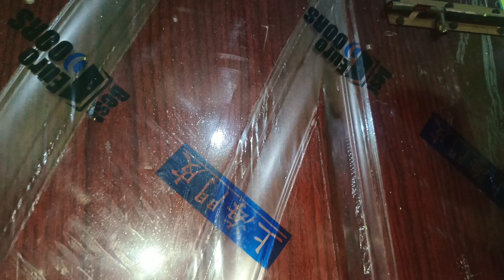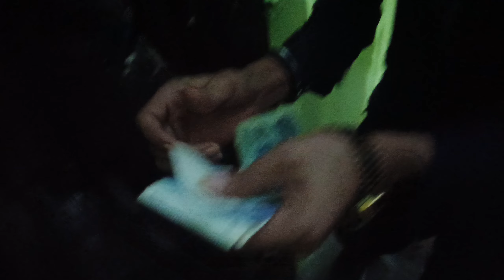Lewa Dance Jhummar & Masti at 🔥Friend's Wedding Barat | Sariki Ki Barat Vlog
⭐Description
Join me as I take you through the fun-filled moments of my friend’s wedding Barat! From the energetic Lewa Dance and traditional Jhummar to all the masti and celebrations, this vlog captures the true essence of a Sariki Ki Barat. Get ready for lots of laughter, unforgettable memories, and some epic dance moves! Don’t miss out on the fun—watch till the end to see it all unfold!

⭐Your Queires

 "Friend’s Wedding Barat Mein Lewa Dance, Jhummar Aur Mazedaar Lamhe | Sariki Ki Barat Vlog!"

 "Lewa Dance, Jhummar Aur Dosto Ki Masti at Friend’s Wedding Barat | Sariki Ki Barat Vlog!"

"Wedding Barat Ki Masti: Lewa Dance, Jhummar Aur Fun Moments | Sariki Ki Barat Vlog!"
"Unforgettable Lewa Dance & Jhummar Fun at Friend’s Barat | Sariki Ki Barat Vlog!"

"Sariki Ki Barat Vlog: Lewa Dance, Jhummar &All the Fun at Friend’s Wedding!"

"Celebrating Friendship with Lewa Dance & Jhummar at My Friend’s Wedding Barat!"